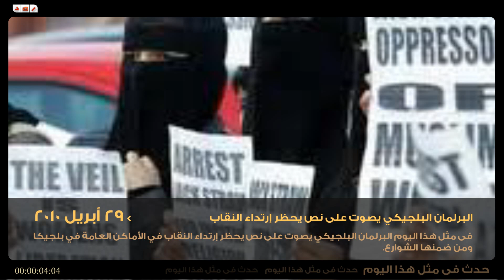رصد | حدث فى مثل هذا اليوم - 29 أبريل